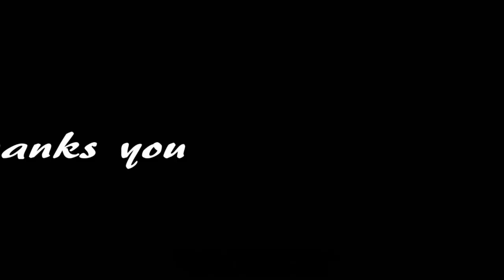BERCANDA || DANGDUT KLASIK ORIGINAL LAWAS PALING DICARI || KOMPILASI AI ART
DANGDUT LAWAS KENANGAN MASA LALU DAN KINI COCOK PAS LAGI SANTAI

Bercanda tentu ada batasnya.
Jangan sampai teman naik darah

Aha-aha, hati jadi gembira
Aha-aha, kalau bercanda
Aha-aha, riuh gelak tertawa
Aha-aha, kalau bercanda

Boleh saja kalau mau bercanda
Asal jangan menyinggung perasaan
Tetapi jangan menyakiti teman

Tidak jarang cuma karena bercanda
Akhirnya jadi satu keributan
Akhirnya teman kan menjadi lawan
COVER BY FINA PERMATA UGS